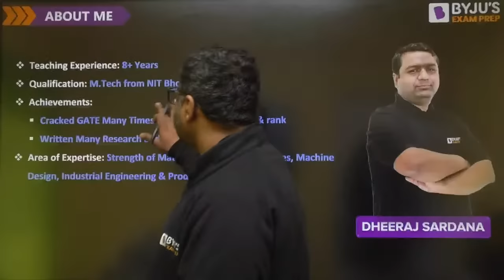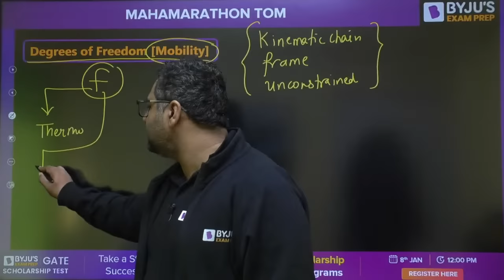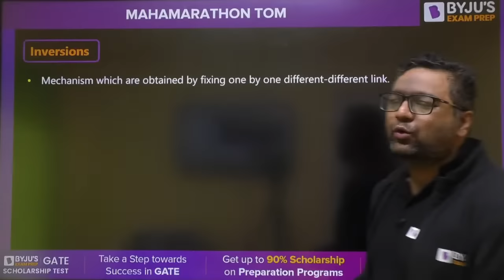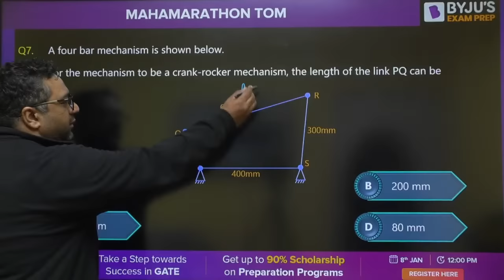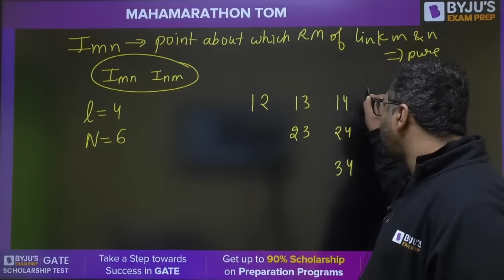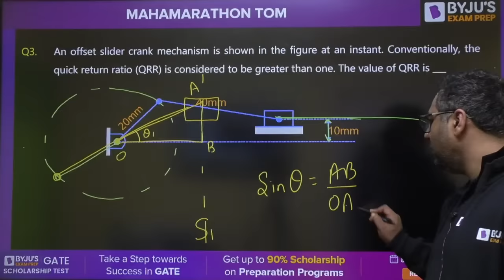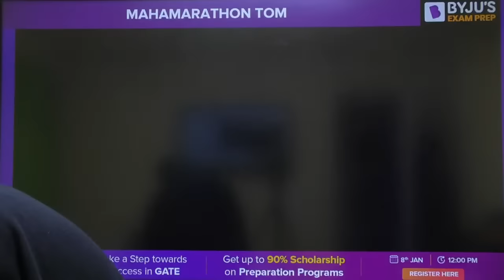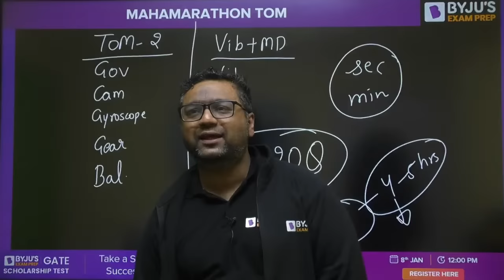Complete Theory of Machines (TOM) | Marathon | GATE 2023 Mechanical Engineering (ME)Exam Preparation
Watch the "Theory of Machines (TOM)" Maha Marathon class for GATE Mechanical Engineering (ME) Students. This session covers the complete Theory of Machines (TOM) syllabus. Watch this complete session to get in-depth knowledge, with the best examples.